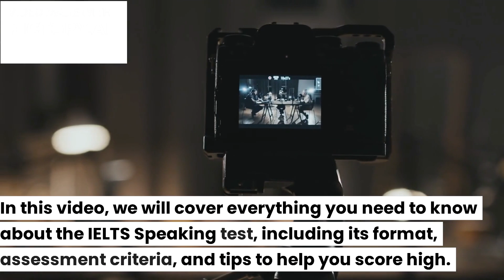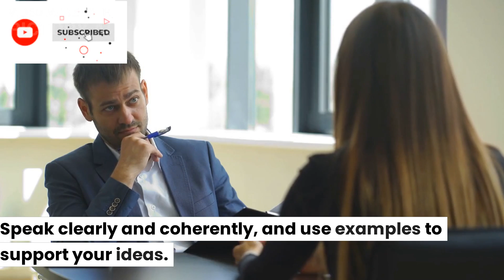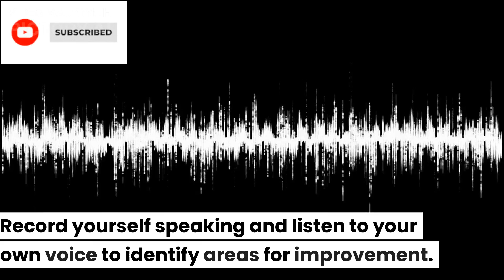How to Ace the IELTS Speaking Test: Tips and Strategies for Success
Our channel aims to provide valuable information, tips, and insights on the process of studying abroad, from choosing the right destination and program to preparing for departure and adjusting to life in a new country.

In this video, we'll guide you on how to ace the IELTS Speaking test. The IELTS Speaking test is a face-to-face interview that assesses your ability to communicate effectively in English. It consists of three parts and is designed to test your fluency, vocabulary, grammar, and pronunciation.

We'll cover the format of the test, and the assessment criteria, and give you valuable tips and strategies on how to prepare for the examination and perform at your best. By the end of this video, you'll better understand what to expect in the IELTS Speaking test and how to achieve a high score.

Whether you're taking the test for academic or immigration purposes, this video will provide you with the knowledge and confidence you need to ace the IELTS Speaking test. So, let's get started!

We feature interviews with students who have studied abroad and share their experiences, as well as expert advice from education consultants, language instructors, and cultural experts.

Whether you're a high school student looking to spend a semester abroad, a college student interested in a summer program, or a professional seeking a graduate degree abroad, our channel has something for you.

Join us on our journey worldwide as we explore different countries, cultures, and academic programs.